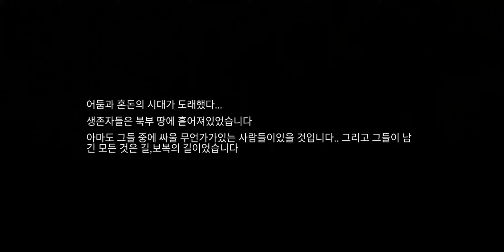Way Of Retribution